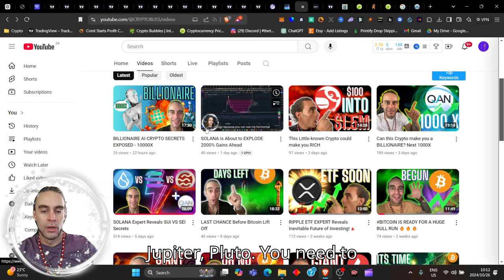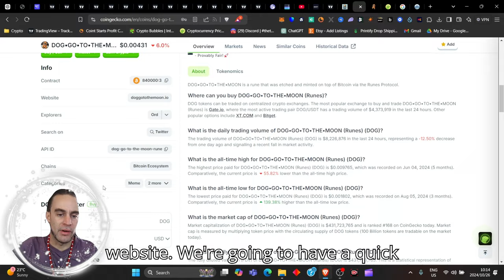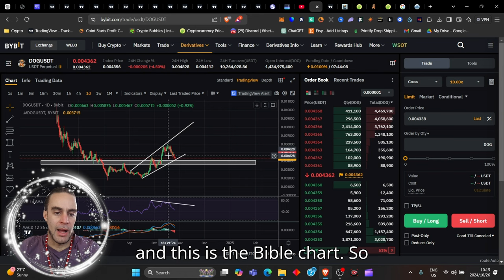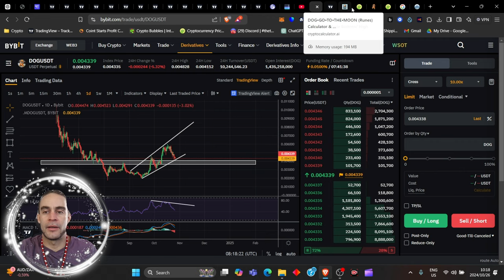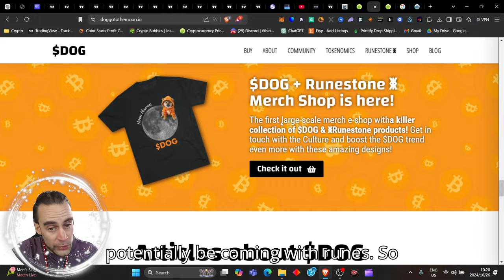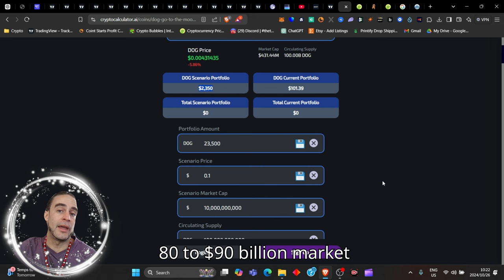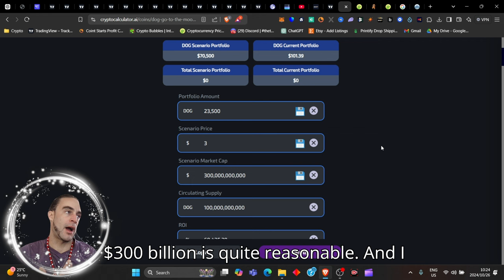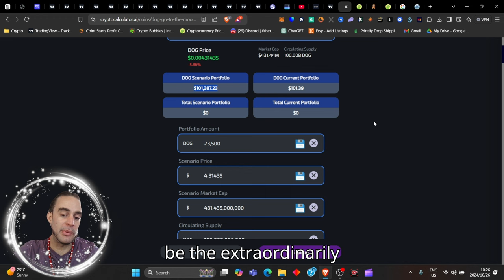BITCOIN Expert Reveals Top Meme Coin Pick for 2025!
BITCOIN Expert Reveals Top Meme Coin Pick for 2025!🔥🔥🔥 This Incredible bitcoin memecoin is ready for a massive pump and you want to be positioned in the worlds great money while it absorbs Trillions of $$$ into it's ecosystem and our #$dog will help onboard those that seek comfort in communities.. come see how much you can potentially make.